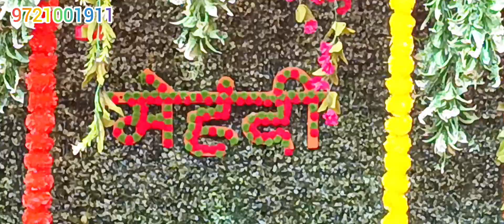vip haldi mehandi decoration